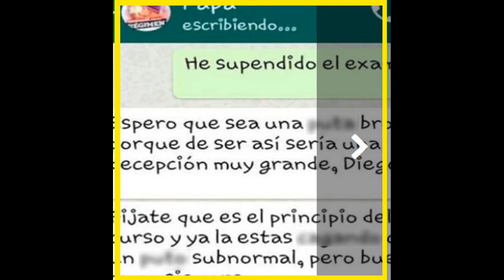Le dijo a su papá que jaló un examen y este reaccionó así